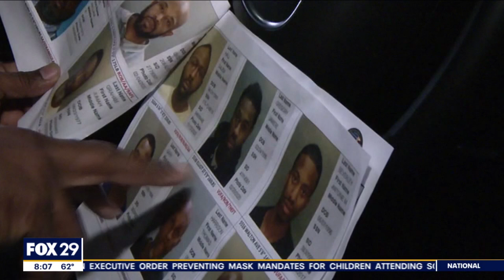Fox29 Raid Coverage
Last week, the Fugitive Warrant Unit of the Philadelphia Sheriff’s Office arrested a total of 37 people wanted for violent crimes and other felony offenses.

The mass warrant sweep, carried out by nearly 90 officers, also netted an assault rifle, a shotgun, two handguns, hundreds of rounds of ammunition, and 87 marijuana plants.